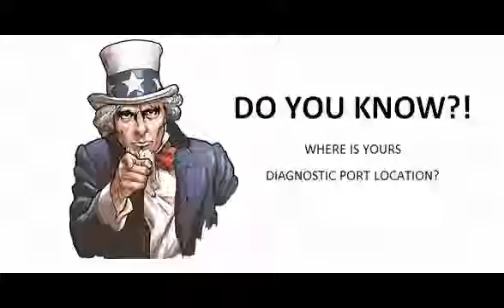Mercedes S Class 2007 07 Diagnostic Obd Port Connector Socket Location Obd2 Dlc Data Link 971